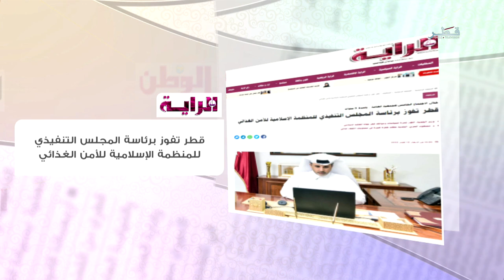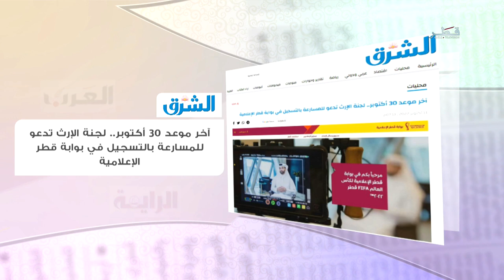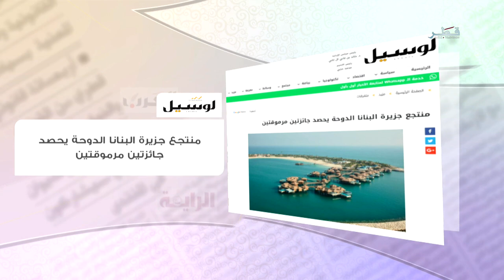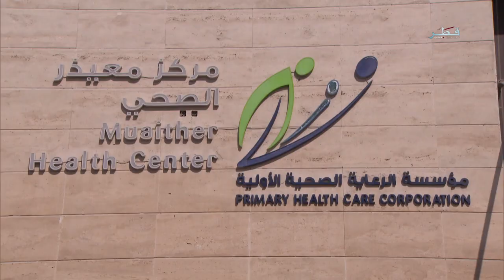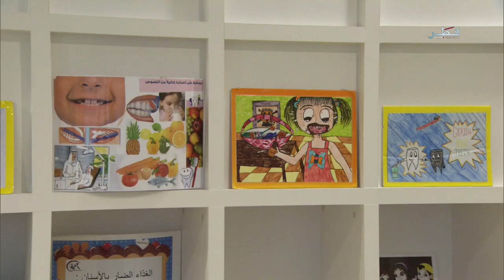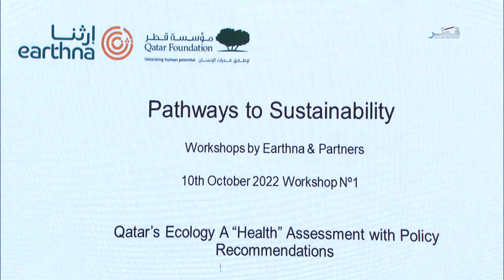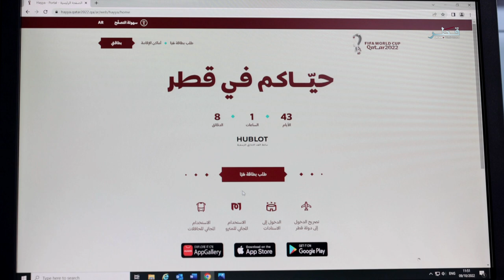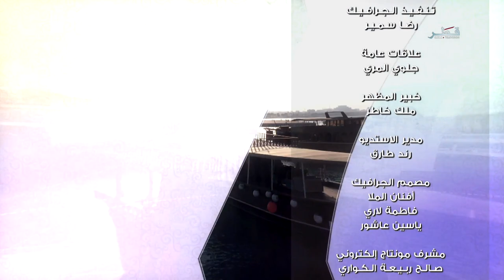في الضحى - الأربعاء 12/10/2022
ضيوف الحلقة :
عبدالعزيز فهد – منسق شؤون الطلاب بمدرسة الشمال الثانوية للبنين
مياسة المعمري – أخصائي اجتماعي بمركز الحماية والتأهيل الاجتماعي " أمان "